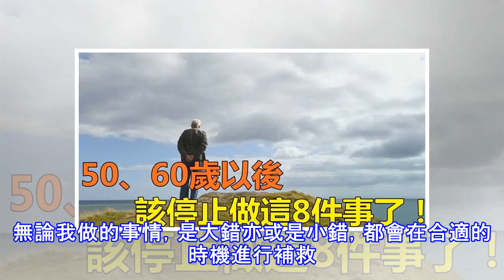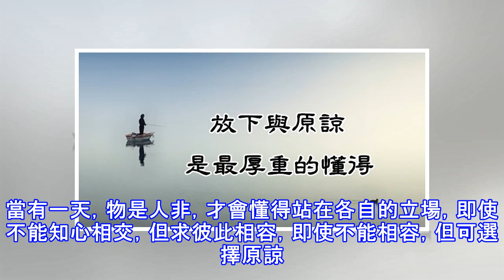放下與原諒，是最厚重的懂得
年少的時候，我恣意地放縱過自己的青春，在蔥蘢的時代，我任性地做著自己。我傷害過那些值得被珍惜與善待的人，也踐踏過別人的真心與感情，甚至無厘頭地揮霍過別人的自尊心。所有的嬌縱與傲慢得以釋放，只是因為那些人寵溺著我，包容著我。 後來的後來，當我走過那一段段倉皇的歲月，才懂得自己的刁蠻與任性，錯得多離譜。正是因此，在後來的歲月裡，我收斂了自己的脾氣，將所有的不屑埋葬。 曾經的對與錯已不能彌補，於是所有的對不起只能珍藏，慢慢地融化於骨髓間，約束著日後的所作所為。無論他人為了怎樣的目的做出怎樣的事，我都選擇了淡忘與原諒。無論我做的事情，是大錯亦或是小錯，都會在合適的時機進行補救。即使有時我並沒有做錯什麼...
源: pixpo